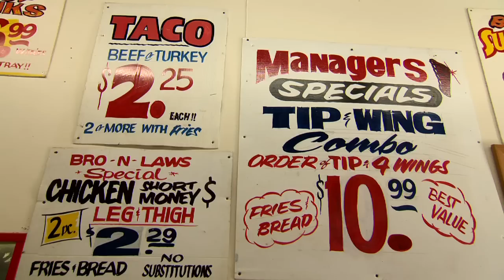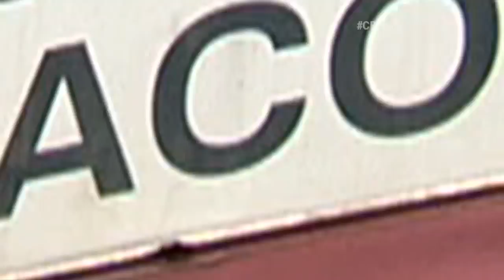Chicago's Best BBQ Chicken: Bro-N-Laws Bar-B-Q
Elliott Bambrough becomes a “bird brother” at a Humboldt Park barbecue joint where food is good in the hood.